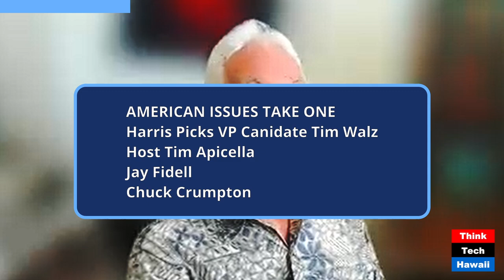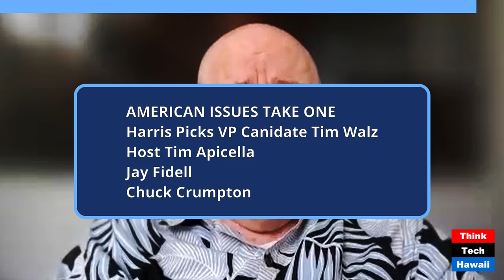Harris Picks VP Canidate Tim Walz (American Issues Take One)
Screams then Silence, a Film by Cheryl Sandberg; How it Has Become a  Football in the Propaganda Hybrid War Waged by Hamas (Keeping the World Company). The hosts for this show were Jay Fidell and Tim Apicella.  The guests were Jean Rosenfeld and Chuck Crumpton.

The discussion was: Propaganda has been deliberately employed as a weapon of war since World War I.  In the
aftermath, Eugen Hadamovsky who was Joseph Goebbels radio tech and second to him
in the management of National Socialist propaganda against Hitler's enemies and the Jews,
deliberately developed a sophisticated set of narratives to counter the Allies propaganda
against the Germans.  He also broadcast antisemitism to the German people, who initially
supported Hitler to revive the German economy during the Great Depression, in order that
Hitler's policy of Lebensraum would be energized by his intention of exterminating the
Jewish people of Europe.

Hamas is utilizing propaganda to turn global sentiment against Israel and the Jews once
again.  It is necessary to weaponize words in order to nullify the impact of Hamas's Oct. 7
attack on Israel and in particular, its brutal rapes and murders of Israeli women.

The Electronic Intifada group videotape tries to impugn witnesses to the atrocities and
curate the initial UN report to misrepresent its conclusion.  It attempts to undermine the
two NYT articles by Gettelmen that, along with Sandburg's documentary, argue that
the rapes and murders were preplanned and systematic.

Given that the IDF left the 1200 or more victims of the attack undefended for a day, that
Hamas provided amphetamines to its operators, Israeli responders and volunteers were
overwhelmed with the numbers and condition of the dead, that no autopsies were performed,
and that Jewish law enjoins burial as soon as possible, the Israelis were stunned and
unable to simultaneously conduct a rigorous forensic investigation.

A surprise attack combined with a failure of the armed forces to anticipate, confront, or
come to the aid of the civilians also created an inability to focus on the likelihood that
the enemy would distort and disinform the world about its terror inflicted on peaceful
victims.

A careful reading of the presentations by both sides leads to a conclusion that the rapes
and atrocities were deliberate and that women were particularly targeted.  Hamas tapes
of victims harmed and corpses of women paraded through Gaza, although few in number compared
to the reports received, leads to the conclusion that Hamas committed crimes against humanity
on Oct. 7.

The takeaway was: We need to understand, and if possible participate in the war against disinformation and rank propaganda.